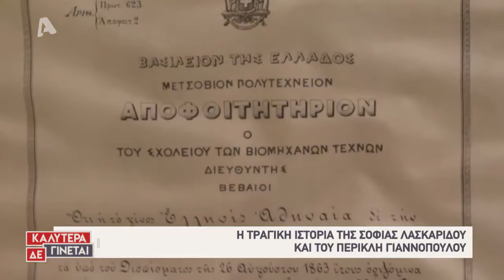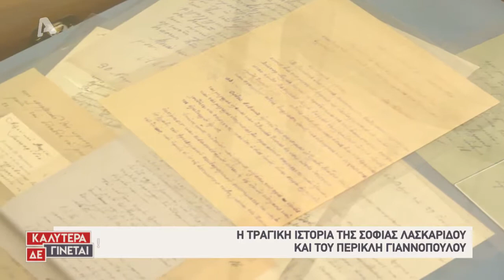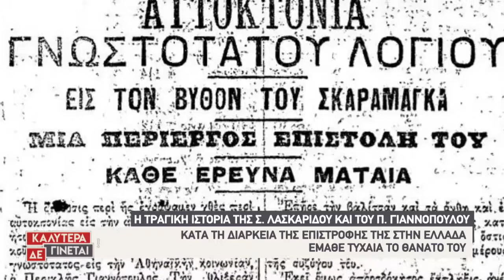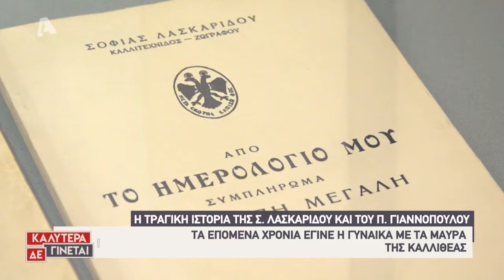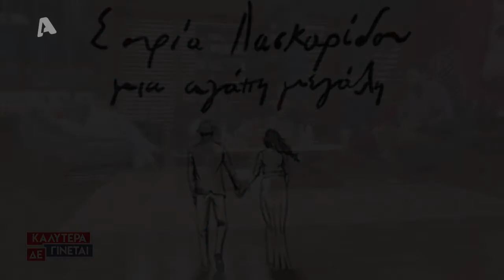Ο τραγικός έρωτας της Σοφίας Λασκαρίδου και του Περικλή Γιαννόπουλου.